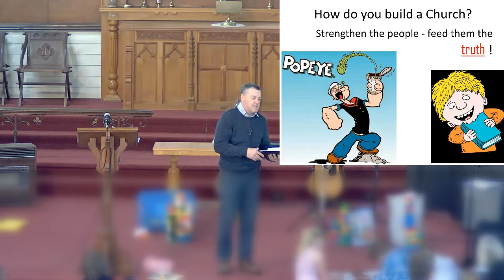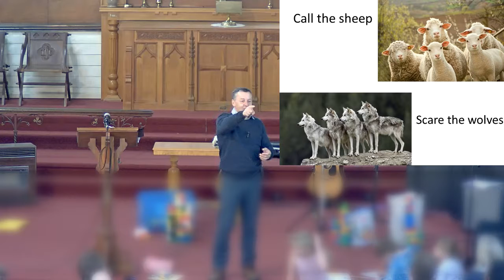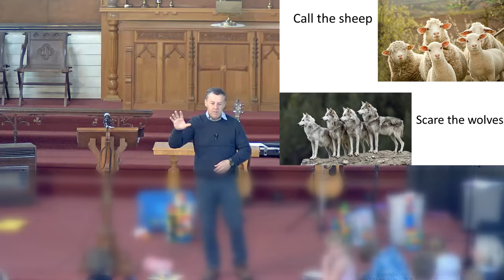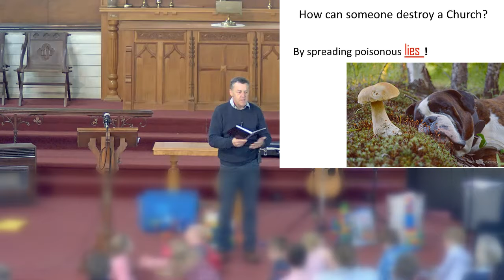Titus 1:9 - 2:1 - How do you build a church